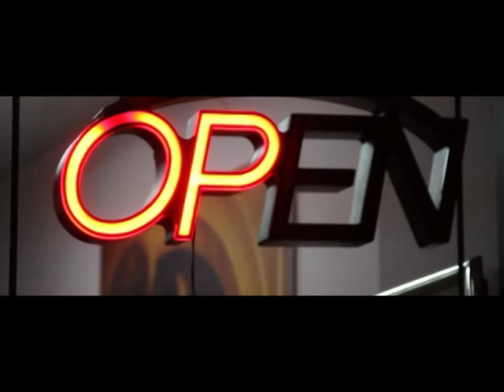Jimmy Jamz - Independence Day (Offical Video)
Jimmy Jamz - Independence Day the official video. Video Produced by Opinions Kill Films.